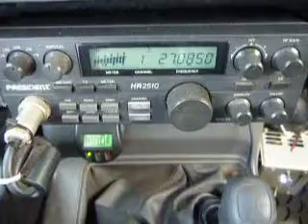10-12-2013 ModSqd DogKillerGA